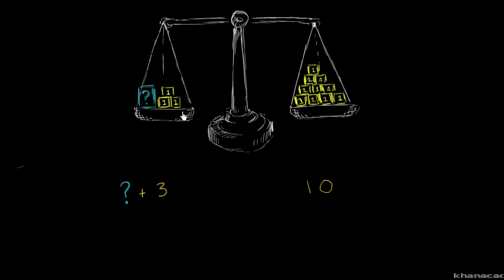Representar uma relação com uma equação simples - Khan Academy em português (7º ano)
Vídeo original: Representing a relationship with a simple equation